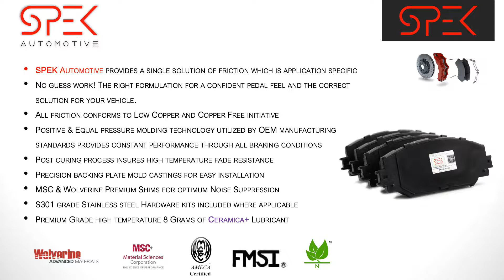SPEK Presentation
Introducing SPEK Automotive! The line that offers a single line solution for your vehicles friction requirements.

Excellent Stopping Power
Confident Pedal Feel
Scorched to Prevent Fade During All Brake Conditions
OE Matched Friction Co-efficient
OE Specific Tooling For First Time Fit Installation
Copper Free Ceramic & Semi-metallic Formulations
Low Copper Compliant Formulations
Premium S301 Grade Hardware Kits
Ceramico +(Plus) lubricant included with all Automotive Brake Pad Kits
Heavy Duty Class 7 & 8 Air Disk Brake Pads
Heavy Duty and Fleet Brake pads made in North America